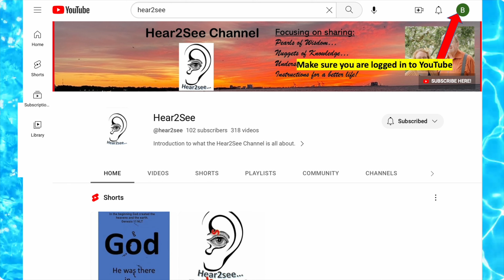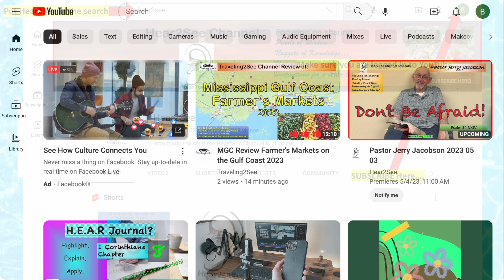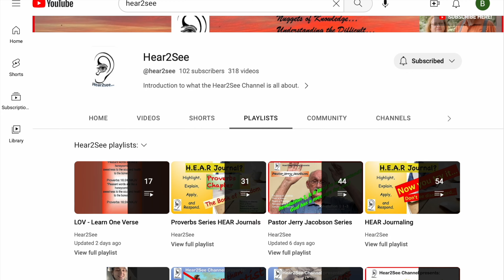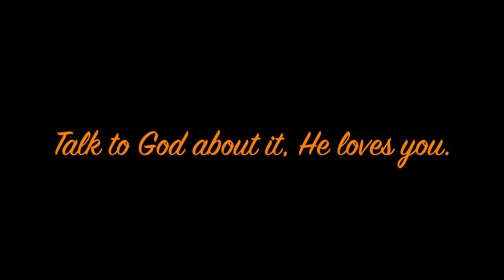Happy Birthday Hear2See YouTube Channel's 1st Anniversary May 10, 2023 - Help us celebrate!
Hear2See 1st Anniversary 2023

Happy 1st Birthday to the Hear2See YouTube Channel 2023

- How to navigate the Hear2See Channel

- Videos Tab

- Shorts Tab

- Playlists Tab

- Community Tab

- About Tab

Plans for this next year….

PowerPoint Stock Graphics

YouTube Music: YouTube Music:
- Happy Birthday Bouncey by E's Jammy Jams

The Hear2See Channel Focusing on:
- Instructions for a better life That the Hear2See Channel strives to share.